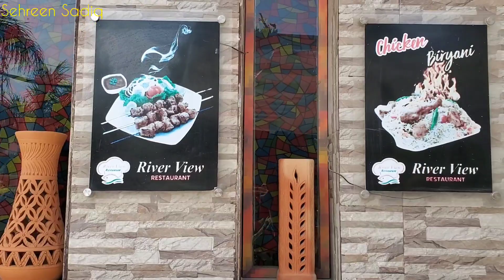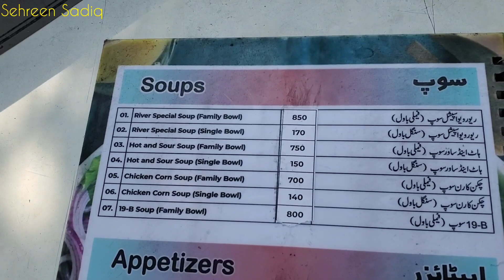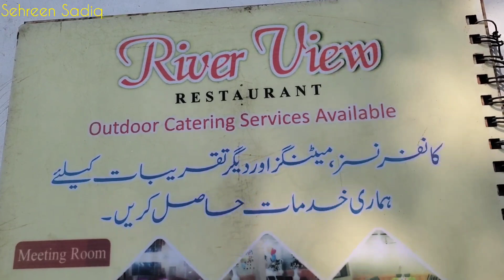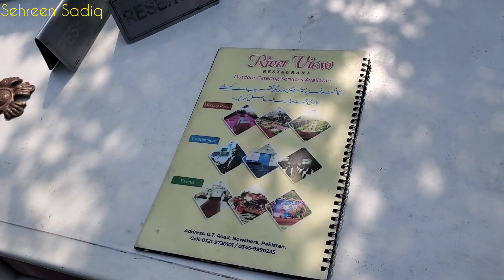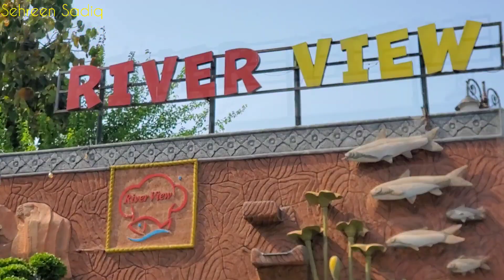River View Restaurant Nowshera KPK | Full Detailed Video Experience!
Join us on a visual journey as we explore the charm and flavors of River View Restaurant in Nowshera, KPK. In this detailed video, we unveil the picturesque setting, mouthwatering dishes, and the overall dining experience at this hidden gem. From the soothing river views to the delectable cuisine, every aspect of River View Restaurant is captured to give you a complete understanding of what this culinary haven has to offer. Whether you're a local food enthusiast or a traveler seeking a delightful dining spot, this video is your guide to the heart of Nowshera's culinary scene. Watch now and let the River View experience unfold!
Riverview is a famous restaurant of kpk which is located in the city Nowshera Kpk. Offering variety of delicious meals (Sea food, Bar B Qs, Pakistani Dishes, Hot and Cold Drinks, Sweets, Ice-creams ) in clean and green environment.
Address: Main GT road, Akhtar fish market near police line, Nowshera, Khyber Pakhtunkhwa 24110